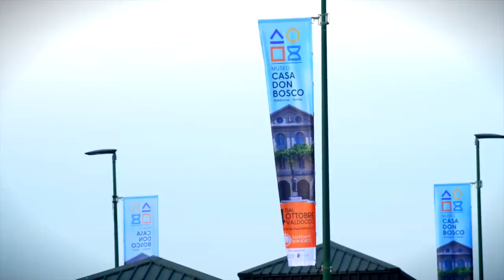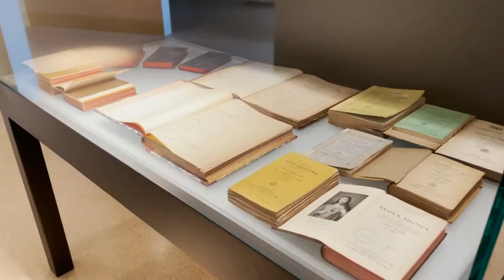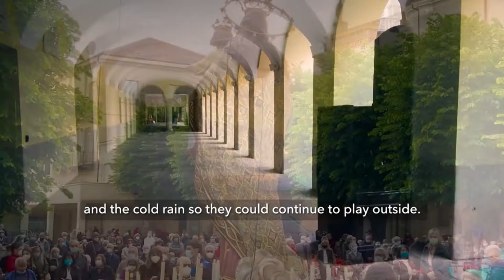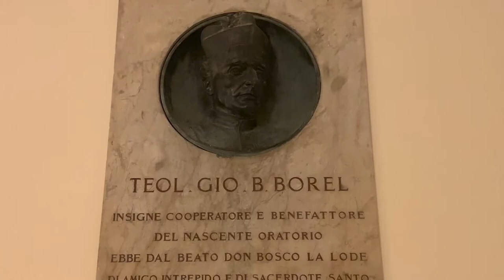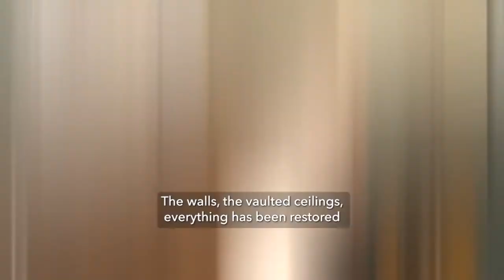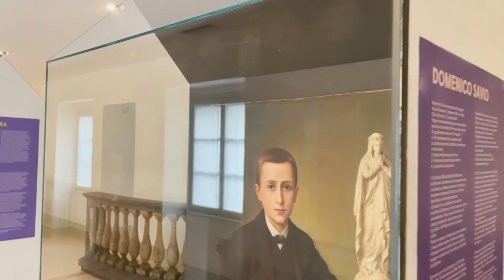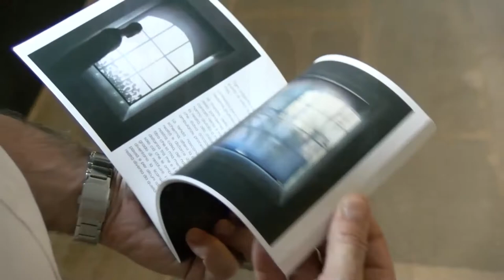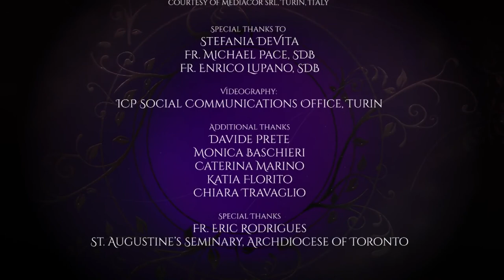Museo Casa Don Bosco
Museo Casa Don Bosco at the Salesian Motherhouse in Valdocco was featured in a 30 minute TV documentary series produced by Salt+Light Catholic TV. The series, entitled Historia Vitae, takes you to museums, shrines, and historic sites around the world to discover the treasures of our faith. From saints and relics to miracles and never-before-told stories, this new documentary series brings the history of our Church to life. Museo Casa Don Bosco was chosen as one of these privileged destinations